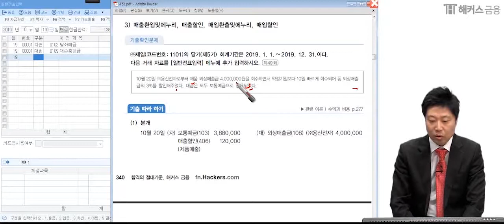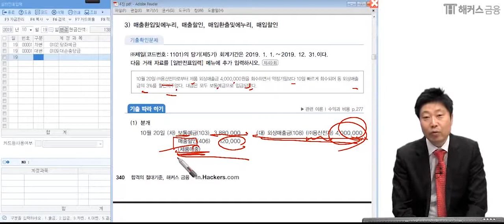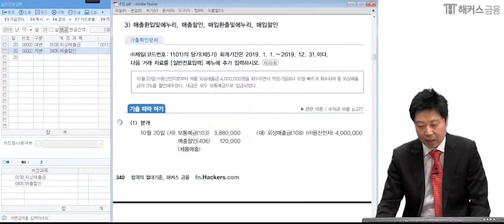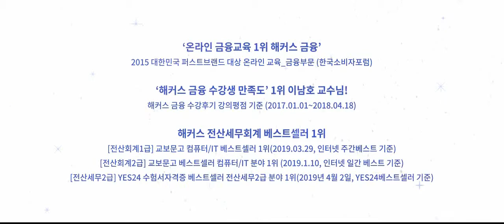전산회계1급 - 매입할인? 매출할인? 기준이 뭘까?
★전산회계1급독학은 금융교육 1위 해커스에서★

매출환입에누리, 매출할인, 매입할인 중
매출할인에 대한 전산회계무료인강입니다:)